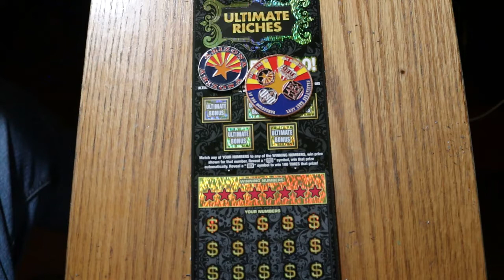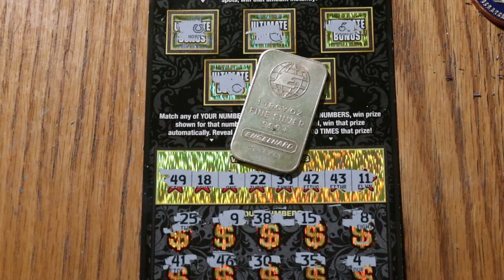DAY 21 $30💥ULTIMATE RICHES💥🙂